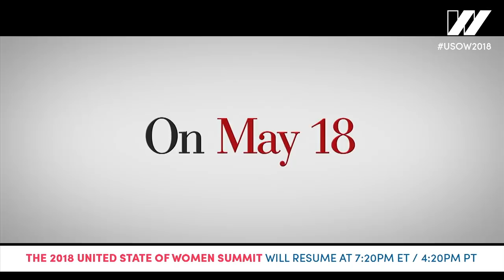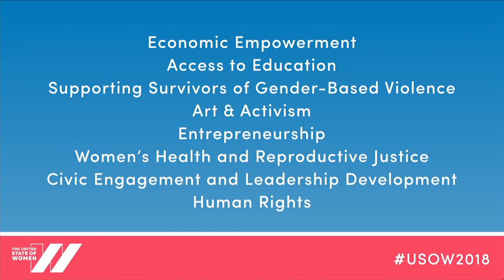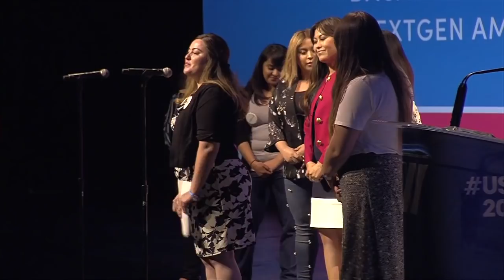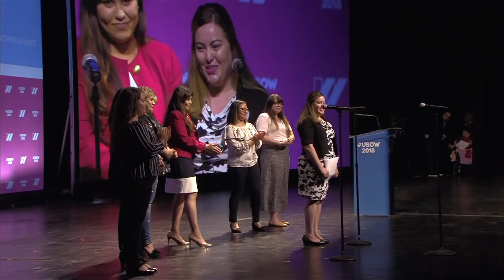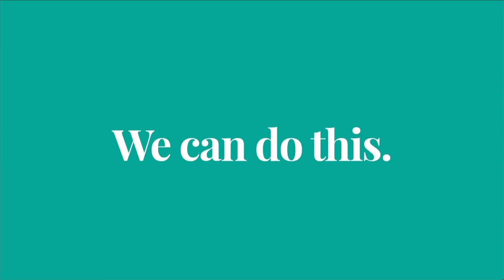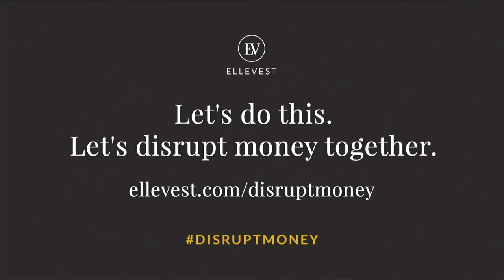The 2018 United State of Women Summit Afternoon Session featuring Michelle Obama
We're back! Join us live...featuring a conversation between Michelle Obama and Tracee Ellis Ross!